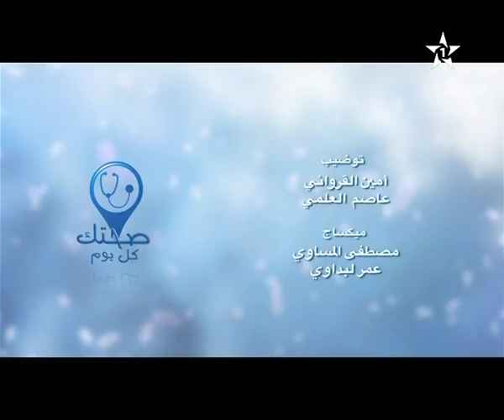صحتك كل يوم حلقة اليوم تسوس أسنان الحليب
ـــــــــــــــ
Google+ نصائح و توجيهات في ميدان الصحة و الأجوبة عن جميع تساؤلاتكم حول كل ما يتعلق بصحتكم كل يوم.
شاهد المزيد من الفيديو هنا